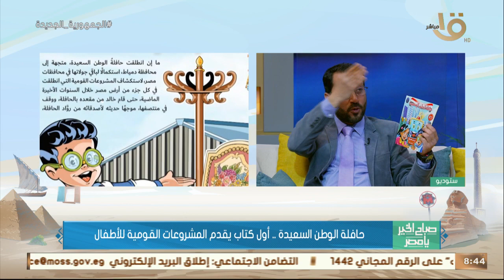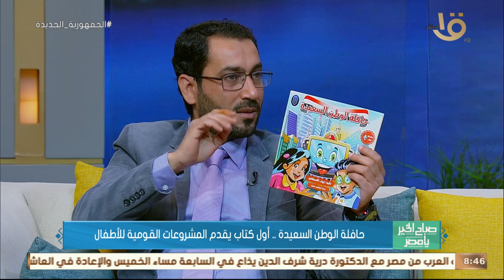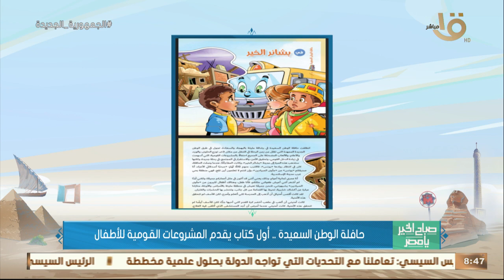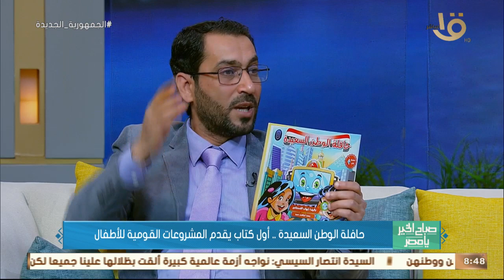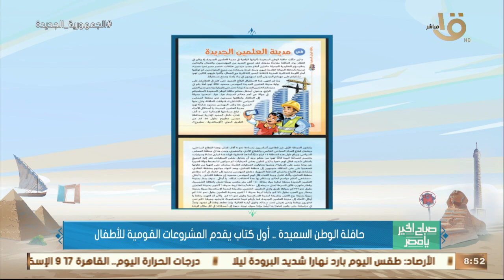صباح الخيريامصر|حالفة الوطن السعيدة..أول كتاب يقدم المشروعات القوميةللأطفال مع الكاتب إيهاب القسطاوي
صباح الخير يا مصر | حالة الوطن السعيد.. أول كتاب يقدم المشروعات القومية للأطفال مع الكاتب إيهاب القسطاوي